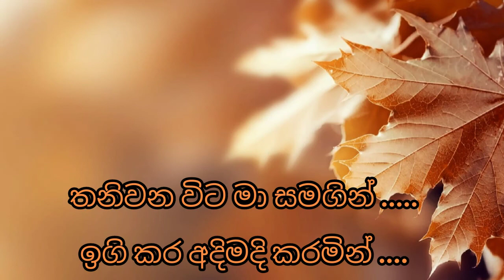සුදු ඇදුමින් සැරි මුව හසරැල්ලේ | sudu adumin sari | dew n yasisiru | lyrics song sinhala 2021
සුදු ඇදුමින් සැරි මුව හසරැල්ලේ | sudu adumin sari | dew n yasisiru lyrics channel | lyrics song sinhala 2021

සුදු ඇදුමින් සැරි මුව හසරැල්ලේ ගීය ඔබේ රසාස්වාදය වෙනුවෙන් රැගෙන ඒමට මා අප සිතූ අතර මෙම ගීතය  ලිරික්ස් අනුව ඔබට ගායනා කල හැක.තවද මෙම ගීතය කිසිසේත් අප චැනලය සතු නොවන අතර මෙහි සියලු නිර්මාණ ශිල්පීන්ටත් ගීතය ගායනා කරනු ලබන ජනප්‍රිය ගායන ශිල්පීයාටත් හදවතින්ම ස්තූතිය ප්‍රකාශ කරමි.

යාලුවනේ..හදවතින්ම ඔබට ආරාදනා කරන්නේ අපේ මේ පුංච් චැනල් එකට ගොඩවෙලා සබ්ස්ක්‍රයිබ් කරලා අපිටත් චැනල් එක ඉදිරියට අරන් යන්න උදව්වක් වෙන්න කියලා හදවතින්ම ඉල්ලා සිටිමි...                           අපි dew N yasisiru youtube channe